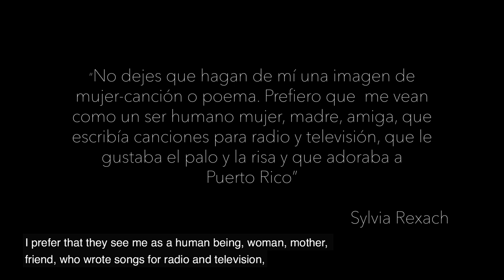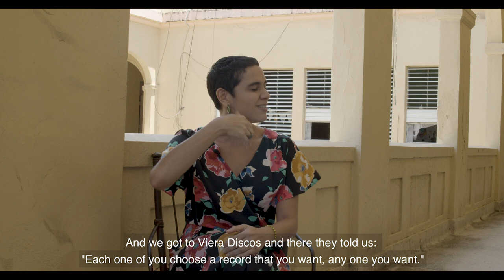INÉDITA DOCUMENTAL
Corto Documental sobre El Proyecto Inédita, una mirada a Santurce desde la figura de la fenecida compositora puertorriqueña  Sylvia Rexach.
Esto como parte de los esfuerzos para celebrar el centenario del natalicio de esta importante mujer puertorriqueña que se destacó también como libretista, actriz, columnista y sindicalista.

Con el apoyo de:
Northwestern University (PRAI)
Museo de Arte Contemporáneo de Puerto Rico
Taller Comunidad La Goyco

Producción: Lío Villahermosa
Dirección de fotografía: Pedro Ivan Bonilla
Edición: Pedro Ivan Bonilla
Asistente de Cámara: Ryan Pérez
Asistente de Producción: Eunice Jiménez Emmanuelli
Sonido: Johannes Peters
Traducción:  Emilú Berríos De León
Subtitulación: Natalieann Feshold
Fotografías: Ricardo Alcaráz Díaz y Pedro Ivan Bonilla
Documentación y edición de recorrido: Adrián René Pérez y Fernanda Vázquez Alcántara.
Documentación de ensayos: Lale Namerrow Pastor